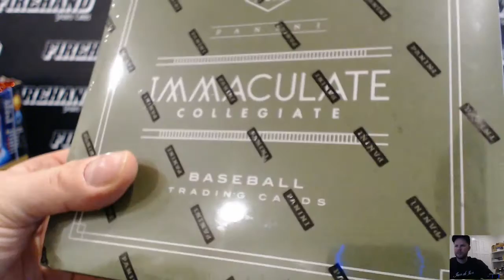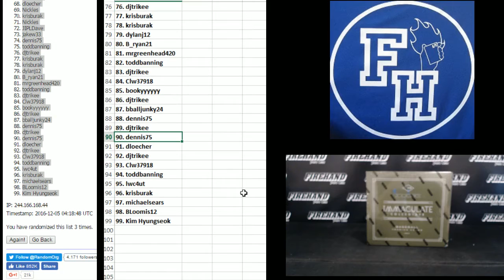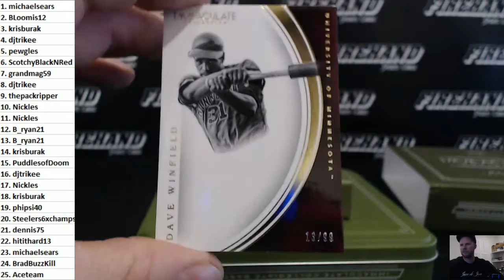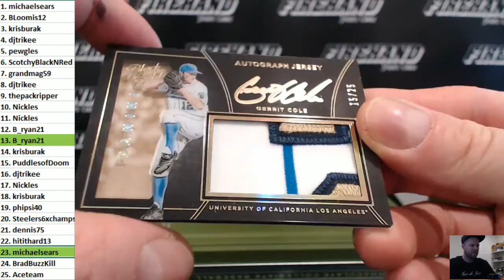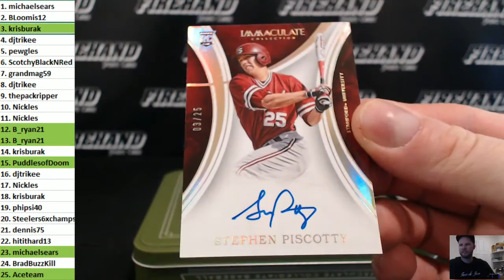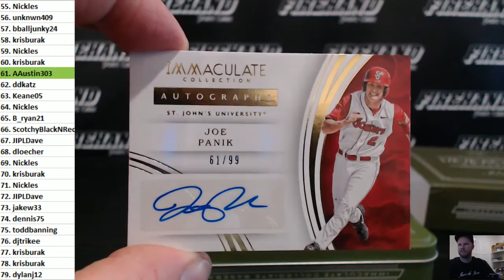2016 Immaculate College Baseball Box Break Random Numbers #1 ~ 12/4/16